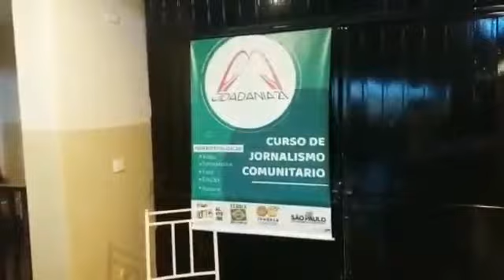Cidadania 21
Vídeo de Ana Fortunato